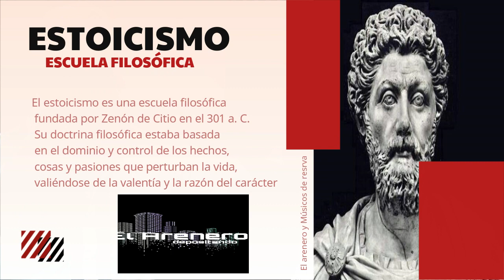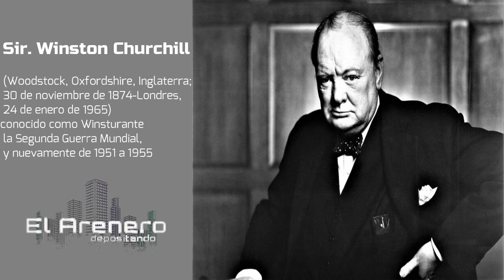TENOCH HUERTA, LA ENTREVISTA IMPERFECTA¡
ENTREVISTA AL ACTOR TENOCH HUERTA EL PROXIMO NAMOR EN WAKANDA POR SIEMPRE